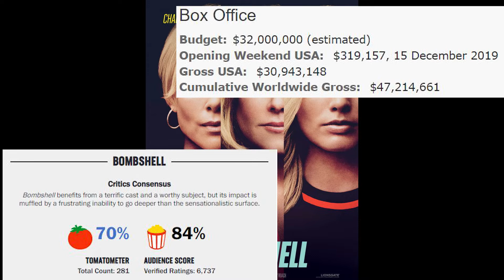Estrenos de cine 20200207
Cartelera de la semana. Los estrenos en España (y probablemente más países) más importantes.